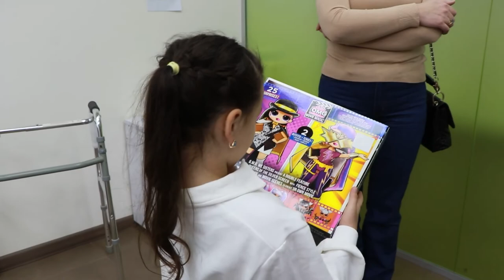Протези для незламних. Одноденний заробіток - на допомогу дитині.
Світлана Бедрега - заступник міського голови - директор Департаменту фінансів Одеської міської ради